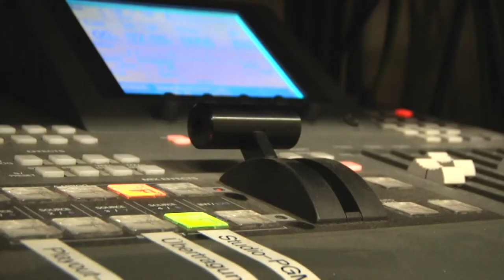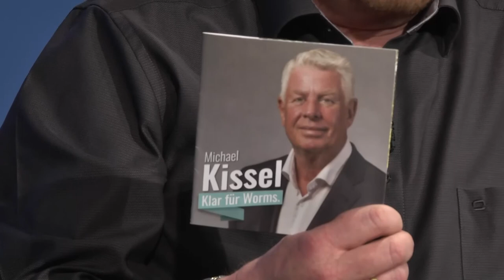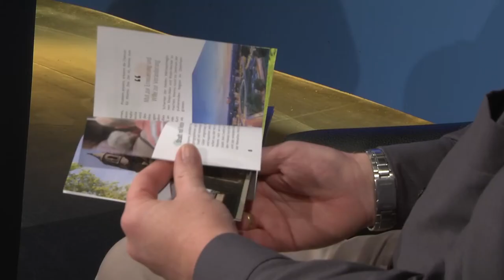Worms wählt! - Im Gespräch mit: Michael Kissel (SPD)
Für die kommende Amtsperiode 2019 bis 2027 findet am 4. November 2018 in Worms die Wahl zum Oberbürgermeister statt. Insgesamt sechs Kandidaten stellen sich zur Wahl für das Amt. Im Studiogespräch stellen Sie sich den Fragen unserer Moderatoren Michael Meierhofer und Jean-Luc Busch.

Heute: Michael Kissel (SPD)